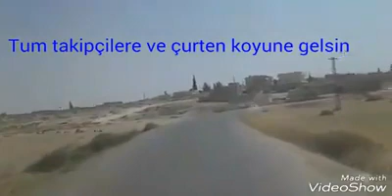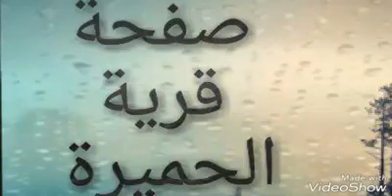قرية جورتان التركمانية